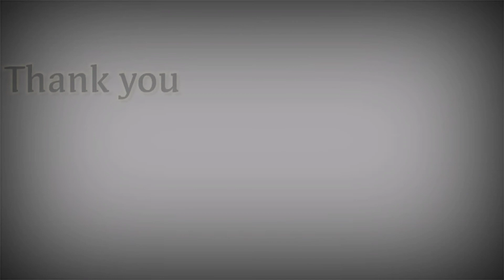Samsung galaxy s20+ Vs OnePlus 8Pro.. Details Compare --- Bengali language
Here i am telling you what is the difference between this 2 phone with details..I think you like this..But this video is totally in Bengali language.

 Both phones are very powerful full with new latest chipset, new features,new design. I compare all of this thing's.